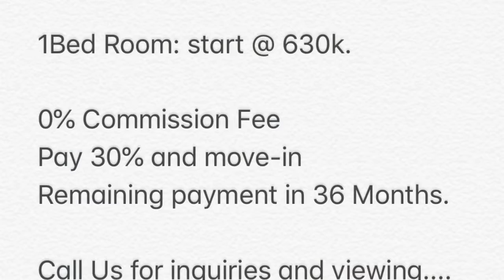Exclusive 1BR For Sale in JVC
Pay 30% and Move-in, remaining in 36M installments from owner . 0% commission.